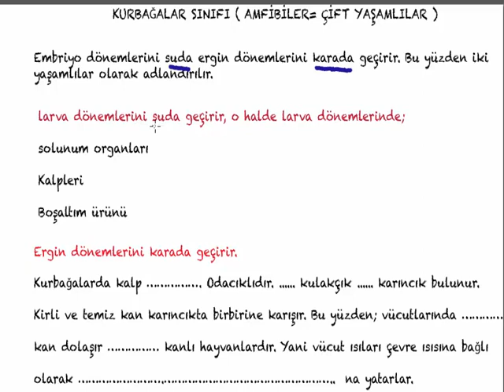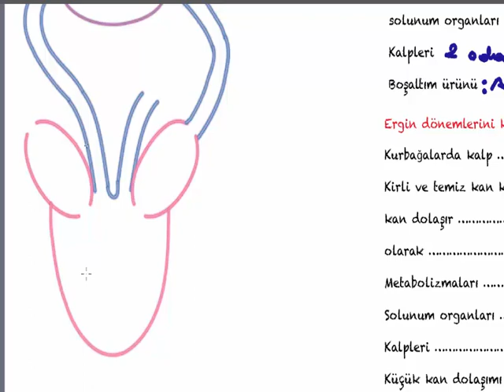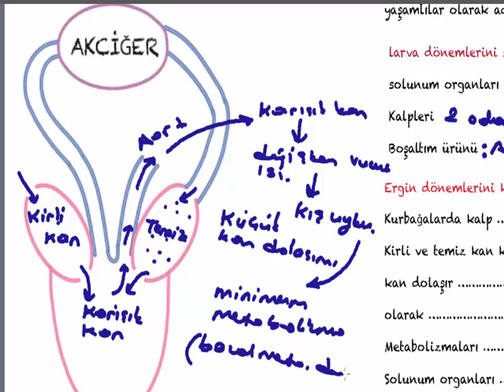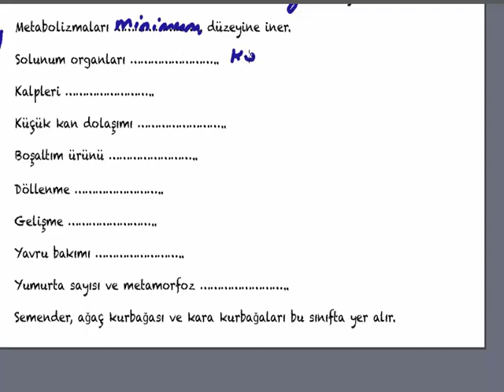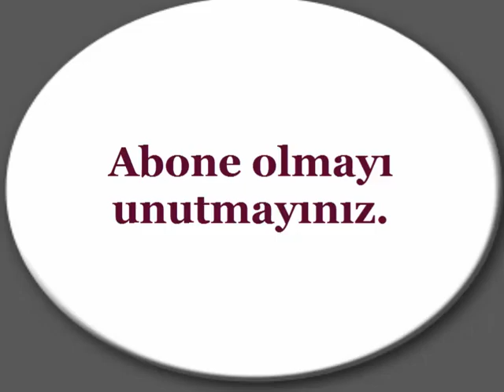CANLILARIN SINIFLANDIRILMASI - KURBAĞALAR SINIFI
Kurbağalar sınıfının genel özellikleri